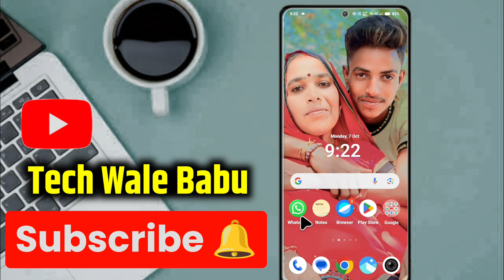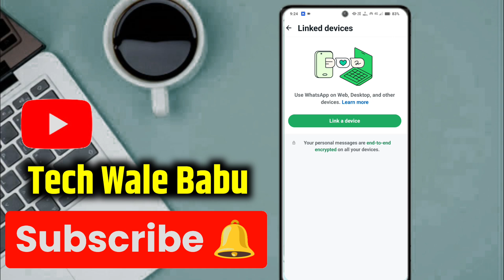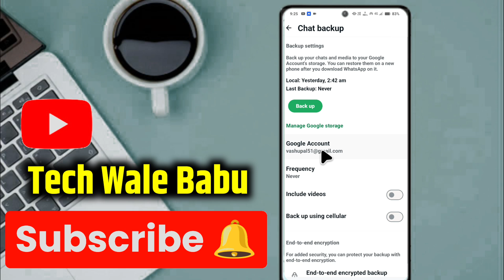WhatsApp hack hai ya nahi kaise pata kare new update | Check if your WhatsApp hacked or not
🧿Your Queries ⤵️:-
check if your whatsapp is hacked or not
how to know my whatsapp account hacked or not
how to logout from hacked whatsapp
how to know if my whatsapp account hacked
whatsapp account hack hai kaise pata kare
whatsapp account hack hai ya nahi kaise pata kare
whatsapp hack ho gaya hai kaise pata kare
kya mera whatsapp hack hai
jab whatsapp hack ho to kya kare
whatsapp ko hack hone se kaise bachaye
whatsapp hack ho gaya hai to kya kare hindi